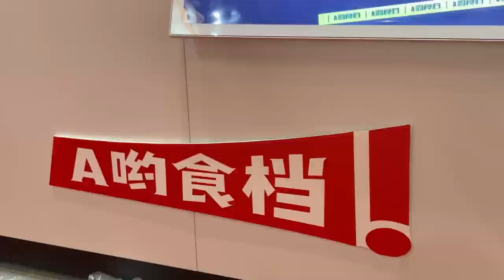lafa 宣传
Your support is our driving force
Store design, equipment preparation and advertising design
Give you supreme service
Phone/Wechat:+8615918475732